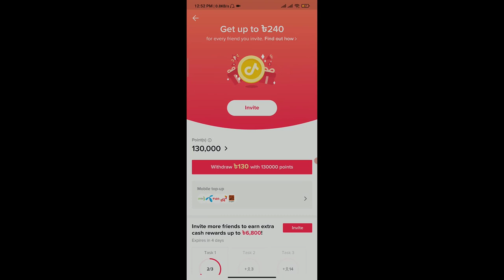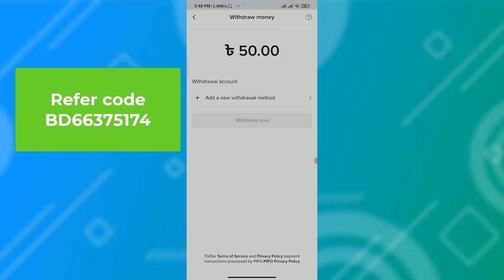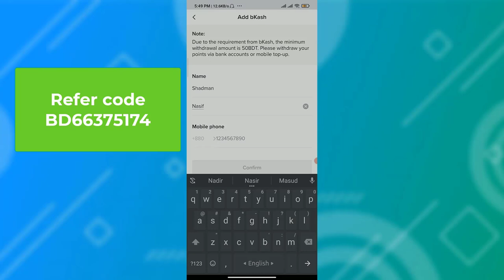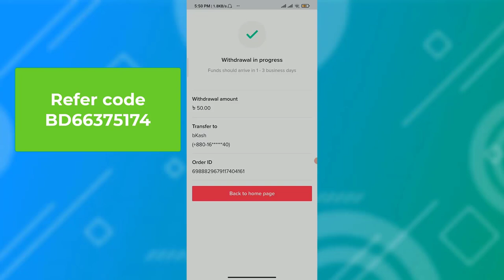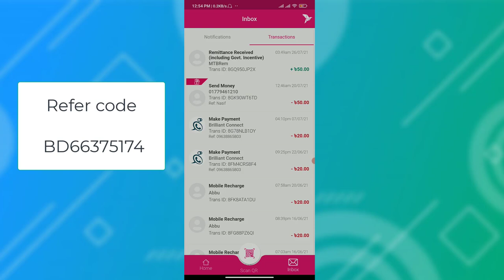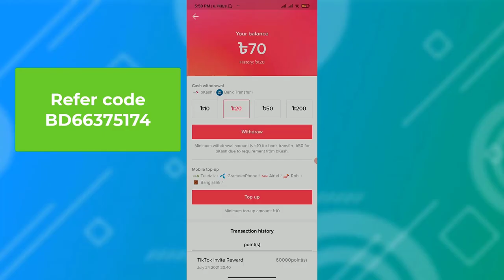টিকটক থেকে বিকাশে পেমেন্ট পেলাম ।। Tiktok live payment proof in bkash wallet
টিকটক থেকে বিকাশে পেমেন্ট পেলাম ।। Tiktok live payment proof in bkash wallet.Tiktok live payment proof in bkash.how to make money on tiktok। how to earn money tiktok